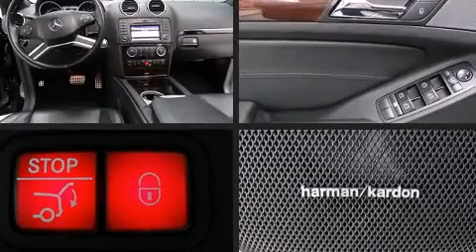2011 Mercedes Benz M Class ML63 AMG 4MATIC 360p